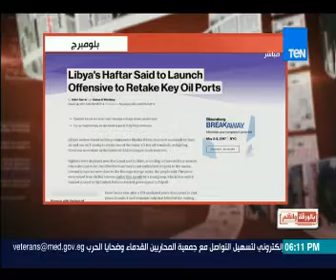بالورقة والقلم | الجيش الليبي يسيطر علي المنطقة النفطية